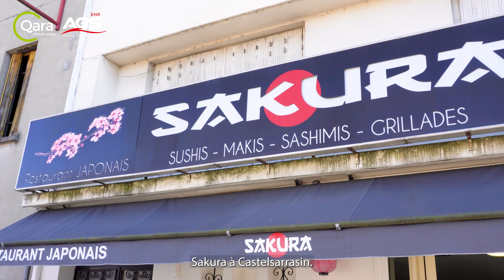Castelsarrasin : témoignage du gérant du restaurant Sakura - Installation pompe à chaleur Air/Air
🎥 Découvrez en image le témoignage de M.Vong, gérant du restaurant Sakura à Castelsarrasin. Il y a quelques mois, le groupe AGS ENR a installé une pompe à chaleur Air/Air afin d'améliorer le confort au sein du restaurant.

👉 Un client très satisfait suite à l'installation de sa pompe à chaleur :
✅ Confort
✅ Economie
✅ Ecologie

Notre groupe est spécialisé dans la rénovation énergétique pour les professionnels et particuliers. Depuis plus de 17 ans, notre objectif est de fournir à nos clients des solutions fiables, économiques et écologiques pour améliorer la rentabilité énergétique des bâtiments.

👉 Nous intervenons dans toute la région Occitanie et Nouvelle Aquitaine avec un service personnalisé. Nous vous assurons des travaux réalisés dans les normes, avec un accompagnement exclusivement en interne pour répondre à toutes vos attentes.

🛠 Pour quels travaux ?

☀️Solutions photovoltaïques
Panneaux photovoltaïques

🔥 Système de chauffage :
Pompe à chaleur Air/Air
Pompe à chaleur Air/Eau
Radiateur à inertie et radiateur connecté

🏠 Système d’isolation et de sécurité :
Isolation de toiture, murs, combles, sol...
Fenêtre double vitrage et triple vitrage
Porte-fenêtre
Volet

Choisir le groupe AGS ENR c’est s'assurer de travaux réussis, avec un service proche de ses clients.